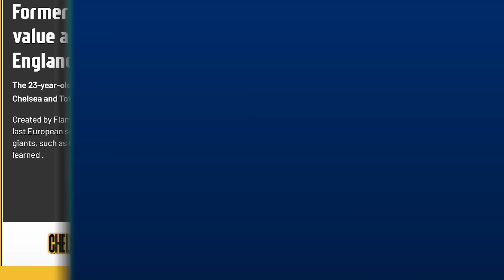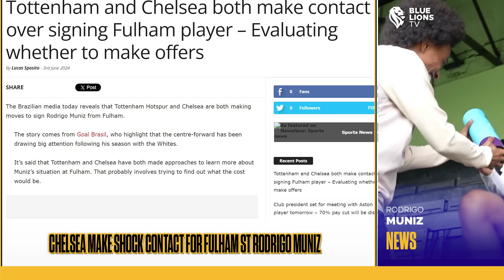SHOCK CONTACT MADE FOR STRIKER!?? : WHAT? Maresca Wants CHELSEA TITLE CHALLENGE! || Chelsea News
In today's Latest Chelsea News, Enzo Maresca signs for Chelsea and announces season goals, Chelsea contact Rodrigo Muniz, Maresca wants Robert Sanchez as no1 goalkeeper and chelsea are ready to sell omari hutchinson. All thing Chelsea Transfer News on BlueLionsTV.

TIMESTAMP
Intro